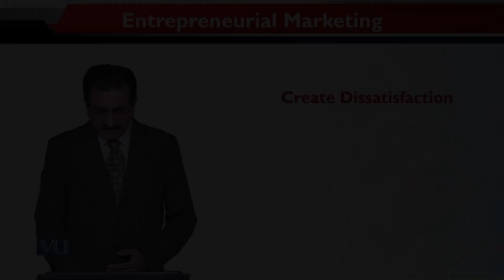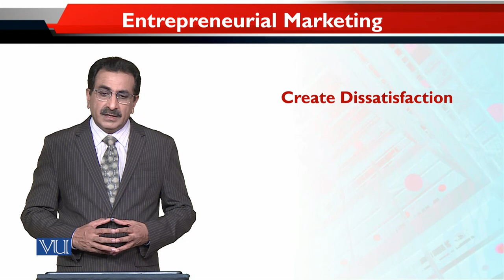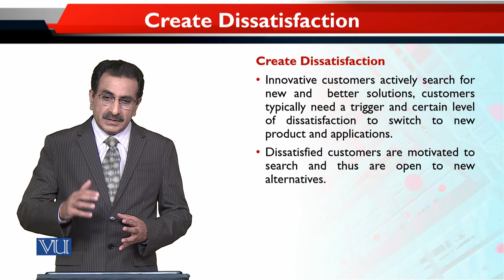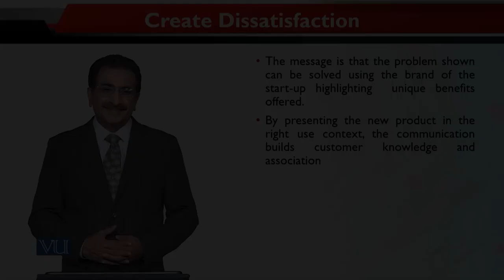Create Dissatisfaction | Entrepreneurial Marketing | MKT740_Topic153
Topic153 - Create Dissatisfaction
By Dr. Mubbsher Munawar Khan